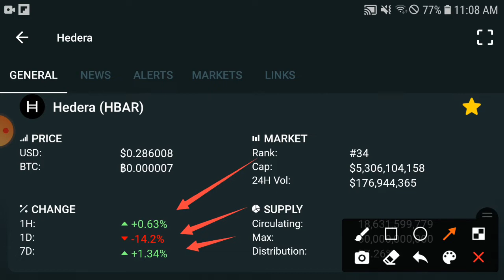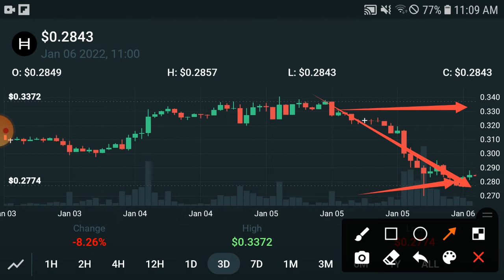HEDERA HBAR Price Prediction & News Today! HBAR Today News